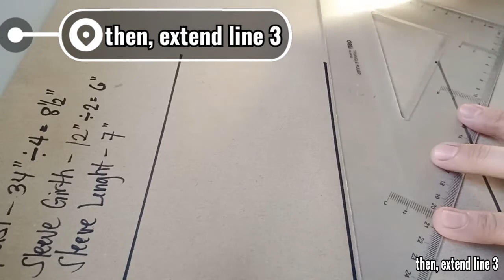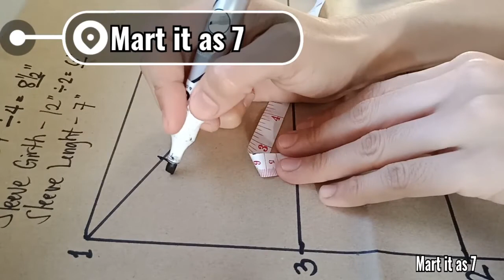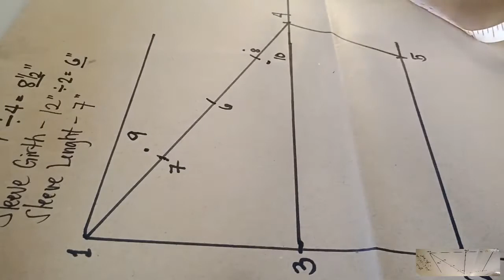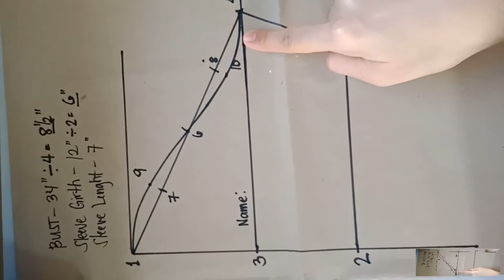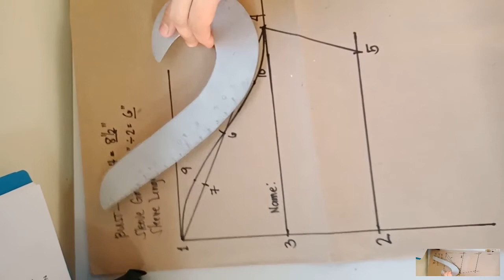Basic Sleeve Pattern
Drafting the Basic Sleeve Pattern